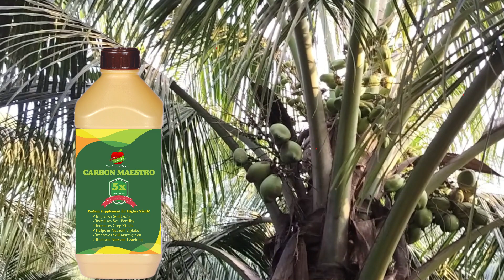જબરદસ્ત નાળીયેર નું બંધારણ અને તાલા પણ ખરતા અટકી ગયા l l Sunraysia l Carbon Maestro 5x l Veraval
નાળિયેરના વૃક્ષોમાં ફળ પડવાનું અટકાવવા અને વધુ ફળો ધારણ કરવા માટે આજે જ  સનરેશીયા ઓર્કાગેનિક કંપનીનું કાર્બન મેસ્ટ્રો 5X નો ઉપયોગ કરો!
✅ ફળની સારી ગ્રોથ
✅ વૃક્ષોને મજબૂત બનાવી વધુ ફળધારણમાં સહાય
✅ અસરકારક અને પર્યાવરણને અનુકૂળ

તમારા ખેતરનું ઉત્પાદન વધારવા માટે કાર્બન મેસ્ટ્રો 5X ને પસંદ કરો!
હવે તમારા નજીકના વિતરણકર્તાને સંપર્ક કરો અથવા વધુ માહિતી માટે અમને કોલ કરો.

📞 સંપર્ક કરો: ૯૭૩૭ ૧૧ ૩૩૩૩
🌱 કાર્બન મેસ્ટ્રો 5X સાથે વધુ સારી ખેતી માટે તૈયાર થઈ જાઓ!

નાળિયેરના વૃક્ષોમાં ફળ પડવાનું રોકવું છે? વધુ ફળધારણ અને મજબૂત વૃક્ષો માટે કાર્બન મેસ્ટ્રો 5X નો આજે જ  ઉપયોગ કરો! તમારા ખેતરની ઉપજ વધારવા માટે આ શ્રેષ્ઠ ઉકેલ છે. 🌴🍃

હવે તમારા ખેતર માટે યોગ્ય ઉકેલ અપનાવો અને વધુ ફળોની ખાતરી મેળવો! 🥥📈

📞 વધુ માહિતી માટે તાત્કાલિક સંપર્ક કરો!